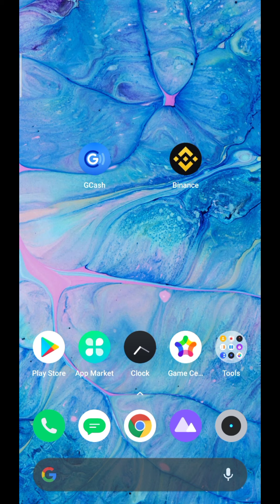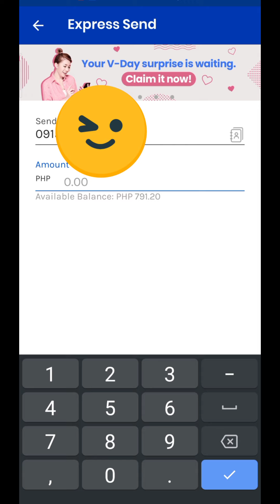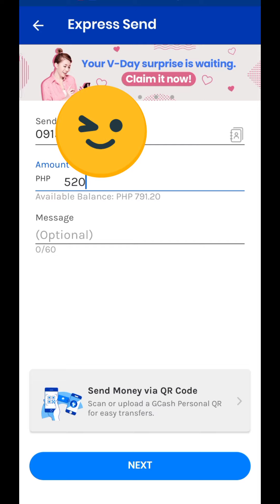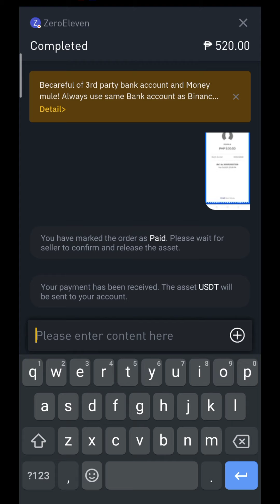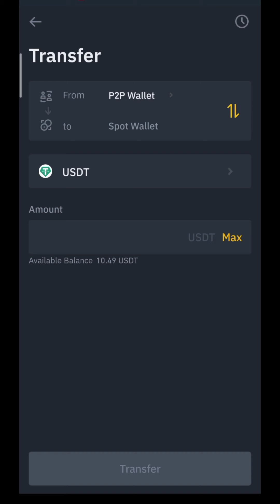Gcash to Binance p2p trading, Easy Guide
Welcome to MR. CLEVER TV!